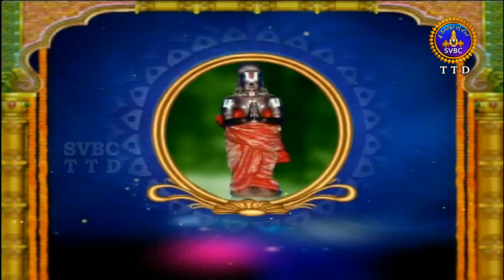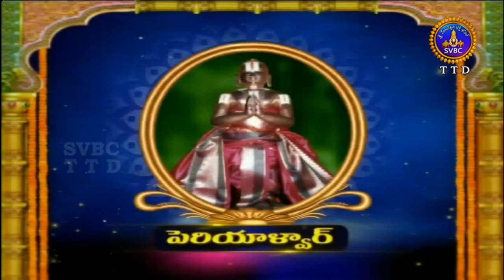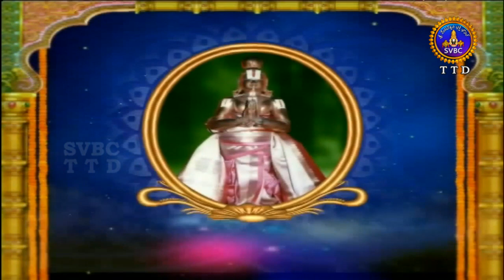ఆళ్వార్ శ్రీసూక్తి | Alwar Srisukti | EP 2339 | 28-03-19 | SVBC TTD